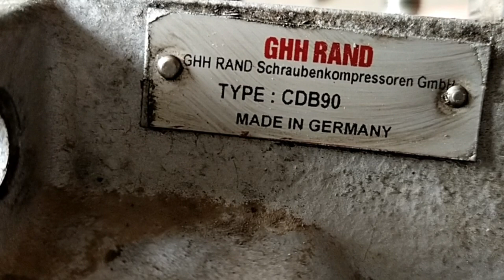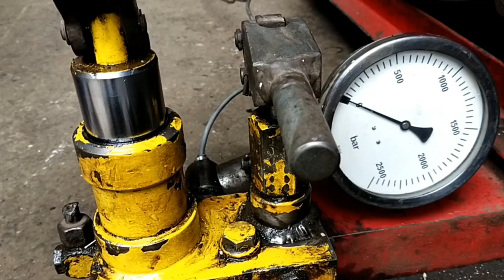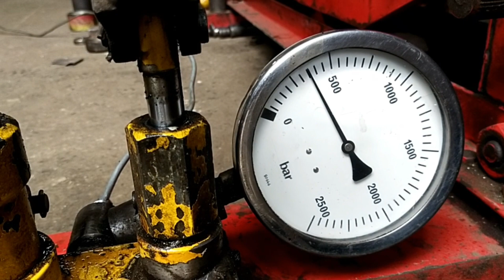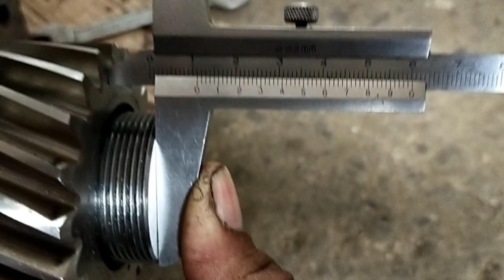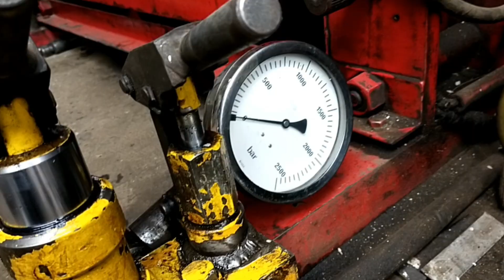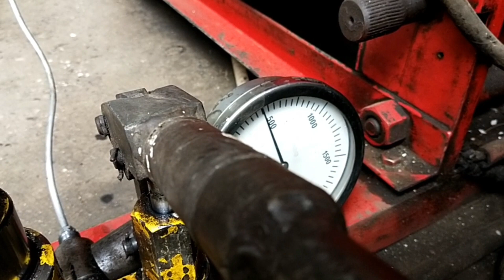Removing gear using hydraulic pressure - NBAE